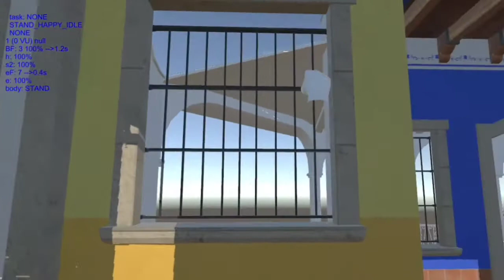Shinobu Project / First Version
Viva Project Moments Interesting Thinks

Hey!
 You are on Viva project moments channel,

Привет!
Ты на канале Viva project moments,